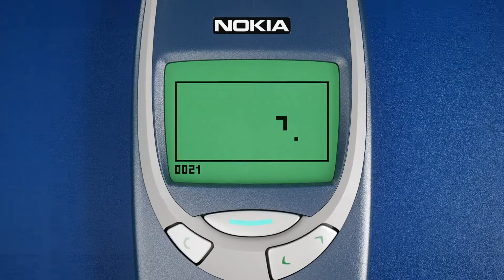Nokia Vietnam Snake Tet Promo TVC